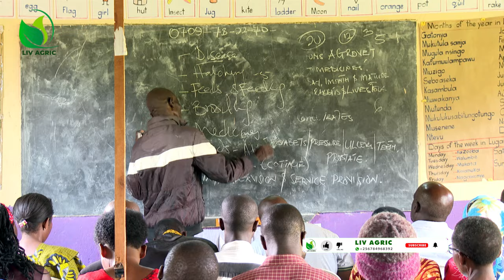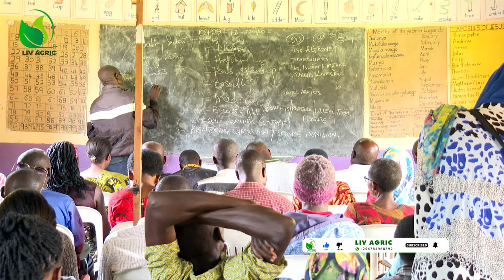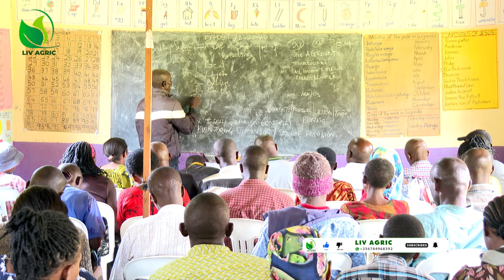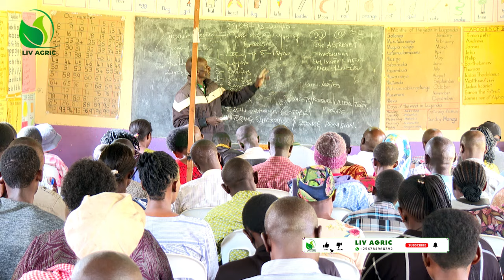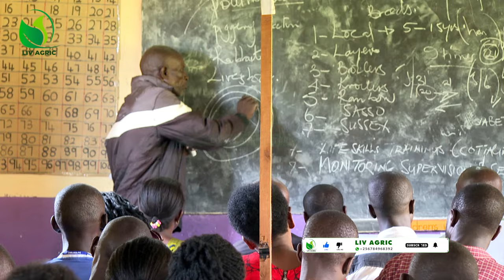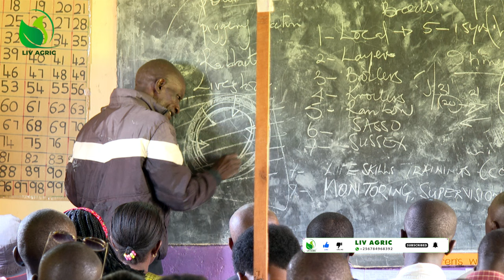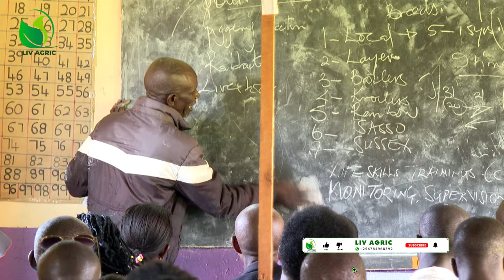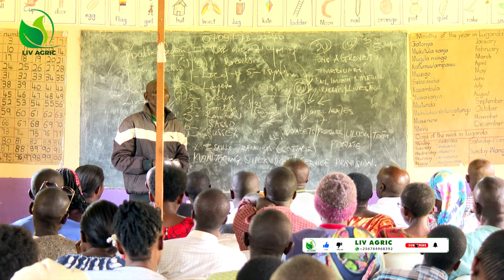Chicken: Farmers Training, What Breed Is Profitable?Local ,Layers , Kroilers ,Sasso, With Dr. Isa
farmerworkshop poultry chciken seguku dr isa#livingagriculture brooder uganda Chicken: Farmers Training, What Breed Is Profitable?Local ,Layers , Kroilers ,Sasso, With Dr. Isa
Farming:Local,Layers,Broiler,Rainbow,Sussex,Which One Is Profitable With Dr. Isa Luigare
If you want to start a commercial poultry business but have no idea which particular birds to venture into, in this video I help you compare the different lots of birds so you decide easily which is more suited to you and which will help you make more money.
poultryfarmer parent price of chicks#obulimi living banguka dr isa luigareThe Cost Of Chicks At (Living Agriculture) Universal Farm Care Foundation Uganda- Dr. Isa Luigare#poultryfarmer#diseases#poultry farmers
poultry ennansi omusomo bulondo mixed farming#obulimi banguka living agriculture#womens day brooder delta What A Poultry Farmers Should Expect During This Rainy Season - Dr. Isa Luigare#ugandaworkshop#farmers workshop#uganda brooder obulimi mototo karamonja parent stock,breeders local poultry uganda living agriculture#dr. isa luigare#bbs telefayina#vision group#amasukkulumu#delta tv tukole#kyakwanzi tv eyaffe#ntv#nbs#ubc tv#star tvisa luigare#banguka mubyefuna#brao updates#obulimi no'bulunzi#brooder
Here is the uniform cost of prices of one day chick at living Agriculture universal farm cure foundation